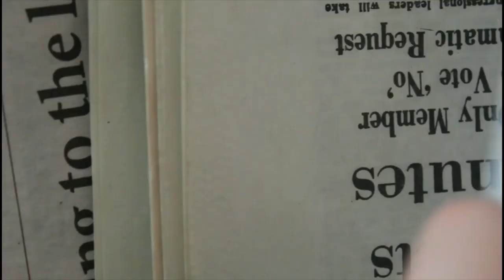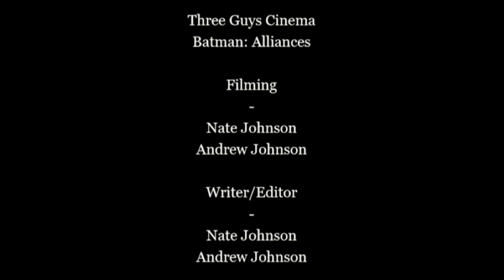Batman: Alliances -- A DC Fan Film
Forced by the Penguin's escape from Arkham, Batman seeks the aid of an unlikely ally to foil the feathered fiend's return. Can he trust his old nemesis, Catwoman, to help him nab the dirty bird? Or will the Caped Crusader find himself caught between the evils of two nefarious foes?
      From the creators that brought you DC Comics: Birds of a Feather comes an electrifying conclusion--Batman: Alliances.

Three Guys Cinema is a family-and-friends-run studio that focuses on the creativity and excitement behind filmmaking. Our passion is to forge props, design costumes, and craft characters from scratch, all in the hopes of creating exciting stories that bring a smile. Most of all, our desire is to use our camera, costumes, and cardboard to bring glory to God and make known the Gospel.